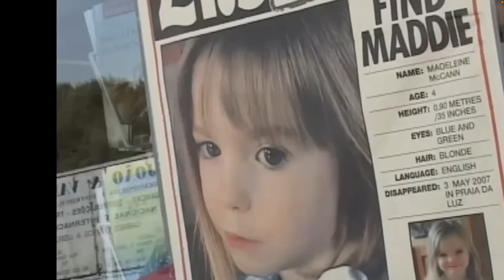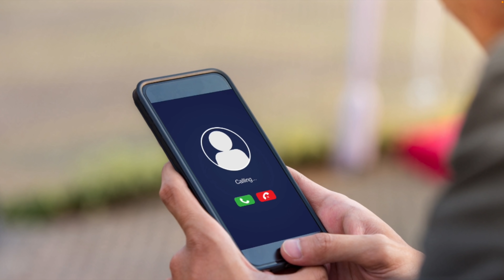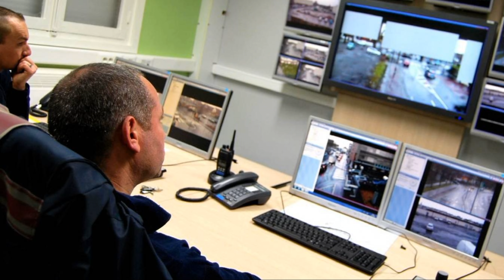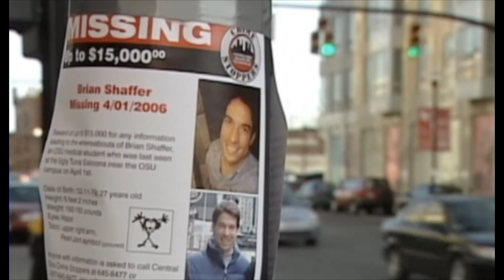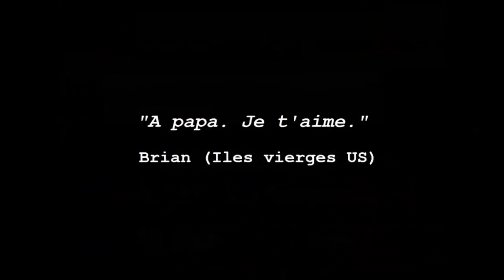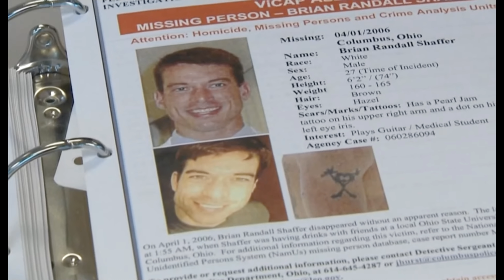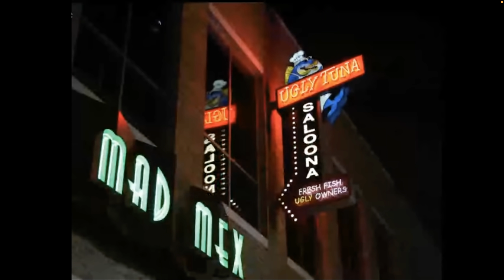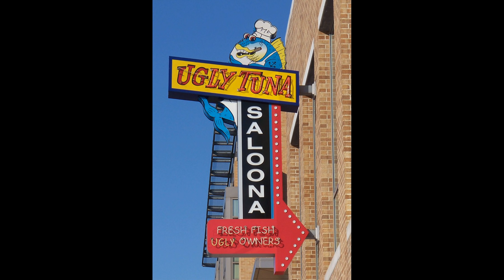L'UNE DES DISPARITIONS LES PLUS DÉCONCERTANTES DE TOUS LES TEMPS : BRIAN SHAFFER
Brian a disparu un soir dans un bar sans laisser aucune trace de lui malgré des cameras de surveillances
ou est Brian ?

Merci de soutenir la chaine de lili 911